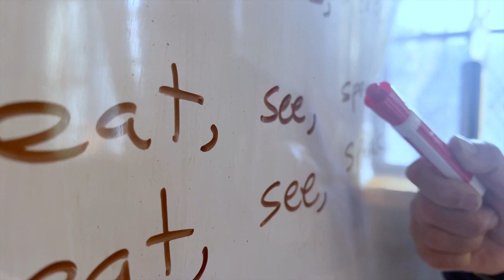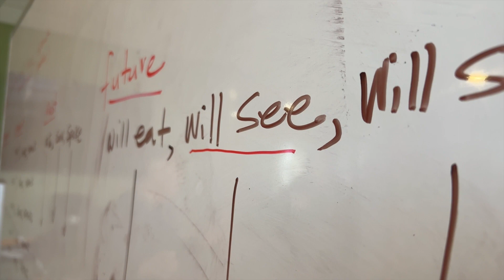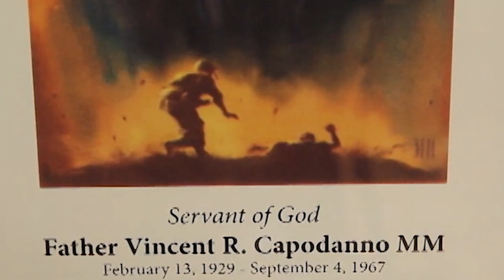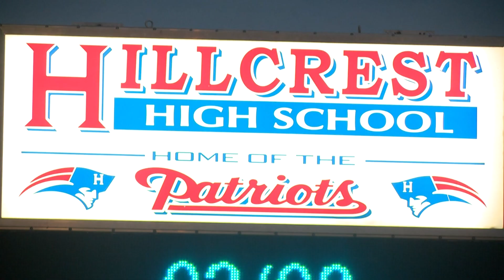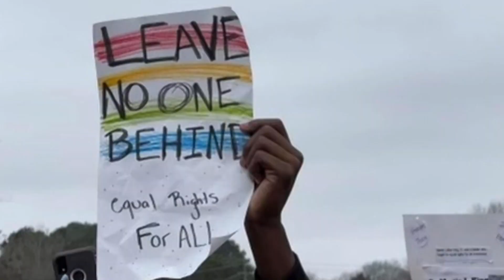Catholic News Headlines for Monday 2/13/2023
A Catholic organization in Queens is helping migrants who have recently arrived in the city.

Pope Francis spoke out about the 26-year prison sentence handed down to a bishop in Nicaragua.

Search and rescue efforts continue in Turkey and Syria days after a massive earthquake devastated the region last week.